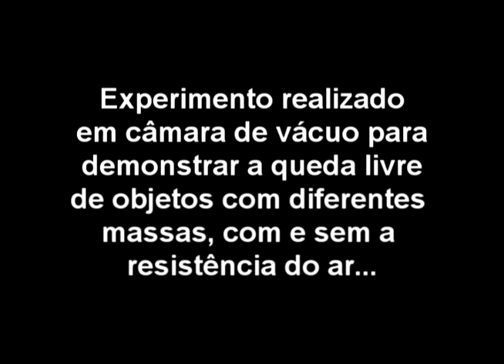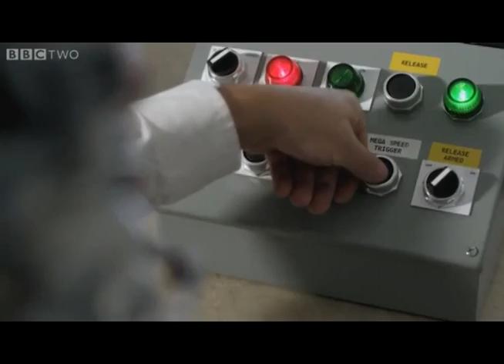Queda livre em câmara de vácuo (com Brian Cox)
Essa é pra detonar a falácia dos terraplanistas acerca da gravidade.